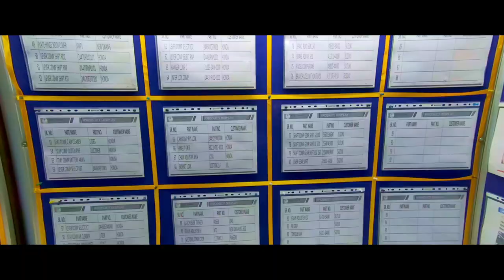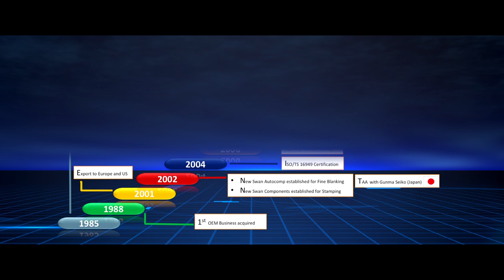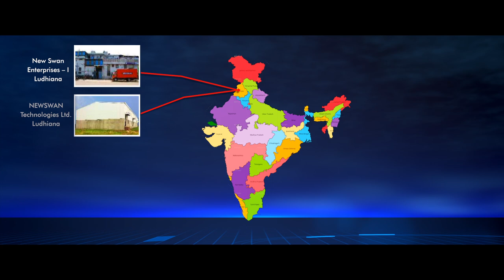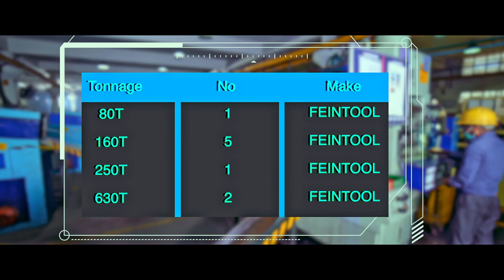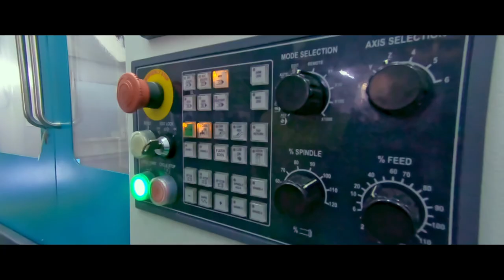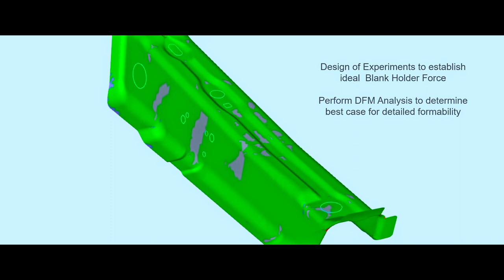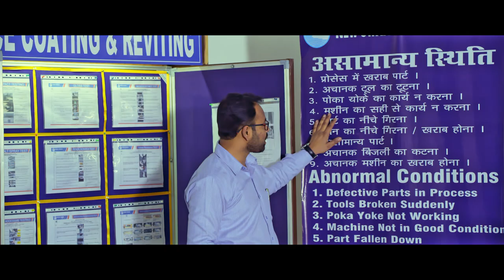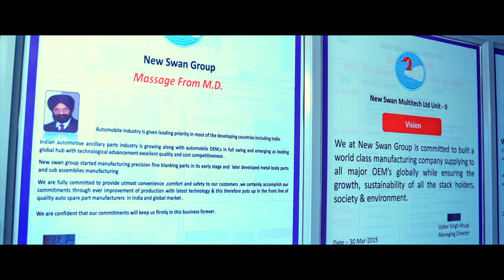New Swan Corporate Film# Engraft Film Happy Aulakh# Component Film#Car Parts ,Motorcycle PartsFilm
Production House -ENGRAFT FILMS -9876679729
Client :-NEW SWAN Pvt Ltd
Producer :-Jagdev Singh Aulakh
VFX;- Sarah
Sound Mix:-Suryakant
DOP:-Happy Aulakh
A.DOP:-Kunal Khan
Pilot HC- Narinder Singh
Co-Pilot -Manpreet Singh
Online :-Edit :-Sunil
Graphics:-Kavita Dinkar
Line P-Dawinder Singh
Transport:-Ravi,Pali,Rajiv
Food Stylist:- Raj
Script-Happy Aulakh
Director:-Happy Aulakh
Associate Director:- Rahul Yadav
Assistant Director:-Jaspreet Singh